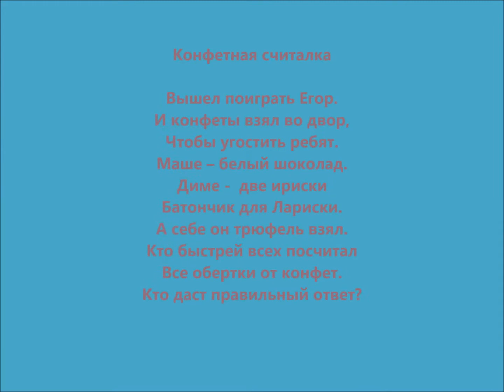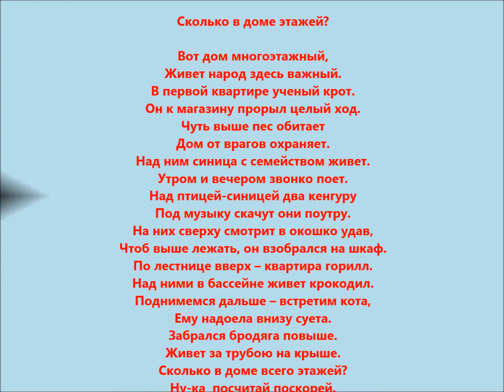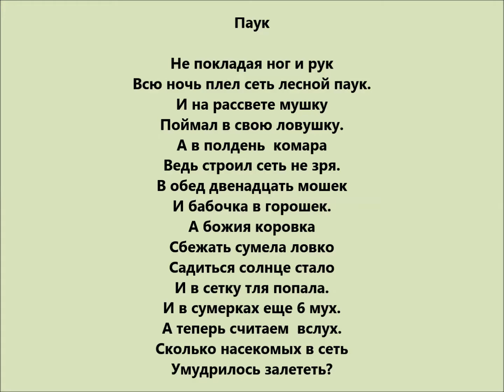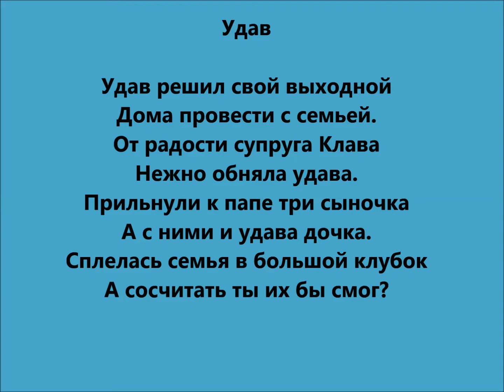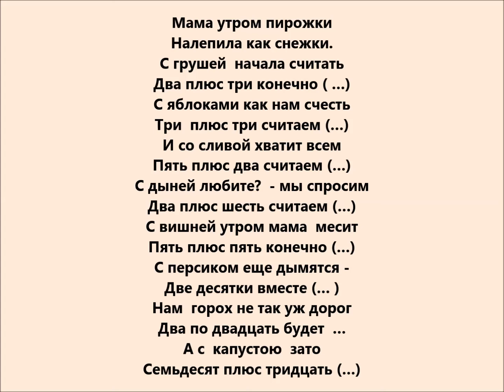Конкурс "Разноцветные задачки"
Участники 1 тура конкурса иллюстраций "Разноцветные задачки"
Задачки 2 этапа конкурса для иллюстраций